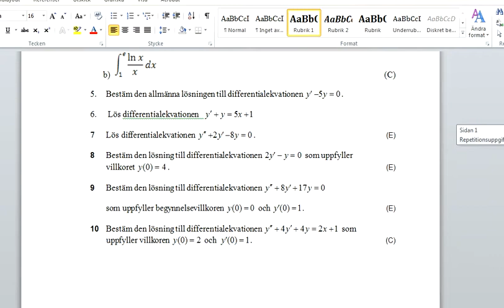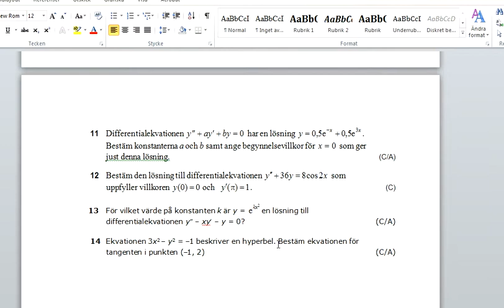Repetition inför prov kap 5 Ma 5 del 2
Här är andra delen av lösningarna till repetitionsuppgifterna till prov kap 5 Ma 5